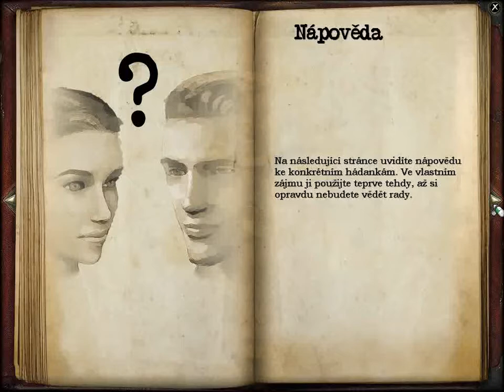Secret Files Tunguska Part 19 Russia Tunguska 2